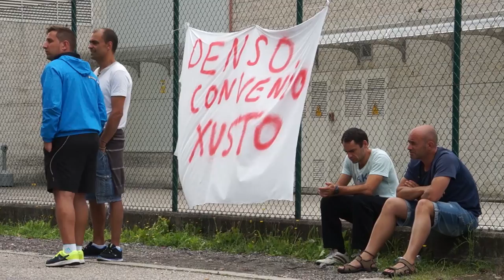DENSO: seguimento total da folga contra a precariedade - Vigo 28/8/14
O 3º día de folga na empresa de automoción DENSO de Vigo, que fabrica componentes para PSA-Citroën, puxo novamente en evidencia a completa unidade do persoal de produción fronte á alta taxa de evetualidade imposta pola dirección, que acada o 40%.